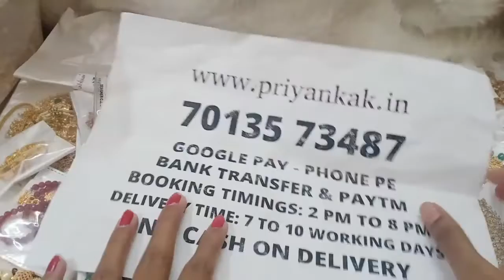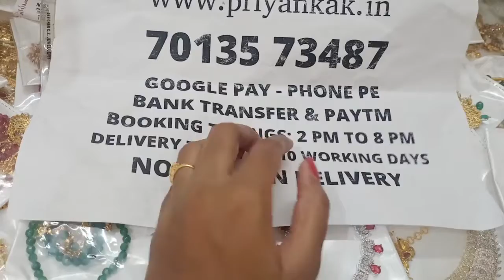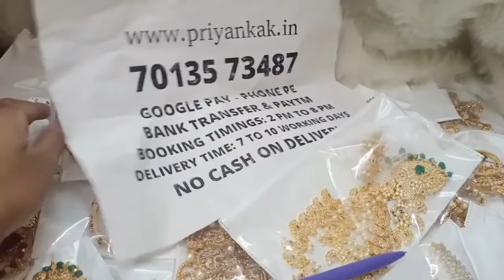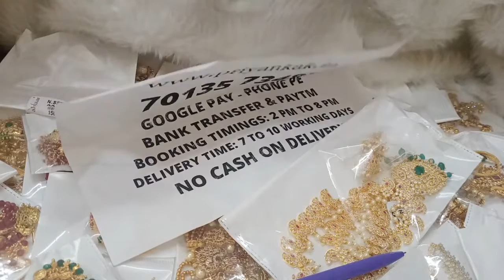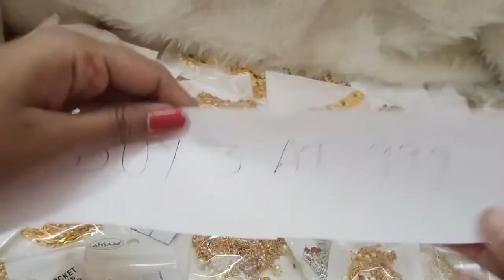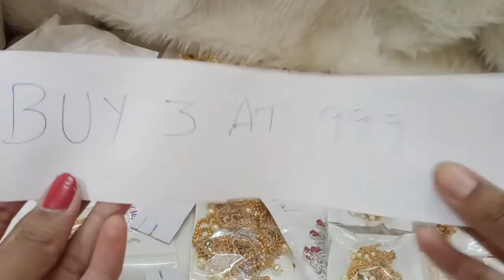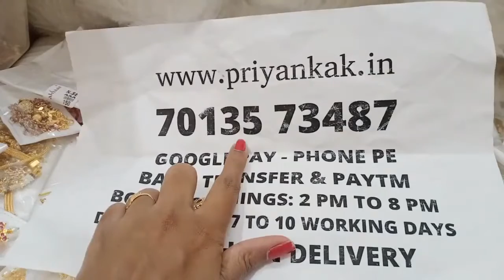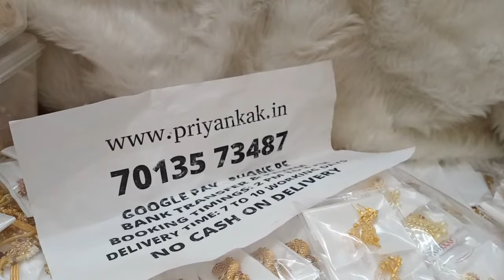🥰🥳 Buy Any 3 At 999rs Offer🥳🥰 1 Gram Gold Chian Earring 🥰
2.please check or ask for the  availability
3.No Negotiations ,Prices are  fixed
4.dispatch will be in one or 2 days
5.we will send the tracking number
6.you will receive in product 5 to 7 working days

(Ignore Tags)

1 gram gold|
1 gram gold price|
1 gram gold rate today|
price of 1 gram gold|
1 gram gold rate in india today|
1 gram gold price today|
1 gram gold jewelry|
1 gram gold today price|
1 gram gold cost|
1 gram gold jewellery tanishq|
1 gram gold earrings|
price for 1 gm gold|
1 gram gold mangalsutra|
1 gram gold jewellery online shopping cash on delivery|
1 gram gold chain|
1 gram gold ring price for girl|
1 gram gold coin price|
1 gram gold necklace|
1 gram gold bangles|
1 gram gold jewellery online|
1 gram gold maang tikka price|
1 gram gold coins|
1 gram gold jewellery wholesale|
price of 1 gram gold coin|
1 gram gold earrings designs with price|
1 gram gold temple jewellery online shopping|
1 gram gold necklace designs with price|
1 gram gold mangalsutra tanishq|
1 gram gold long mangalsutra designs with price|
1 gram gold mangalsutra in png with price|
traditionaljewellery |
azadikaamritmahotsav |
harghartiranga |
necklace  |
specialoffers |
onegramgoldjewellery |
sravanamasam |
buy1get1 |
buy1get2free |
buy3at999 |
buyonline  |
rakhi |
rakhispecial |
rakhispecialstatus |
rakhispecialwhatsappstatus  |
bracelet